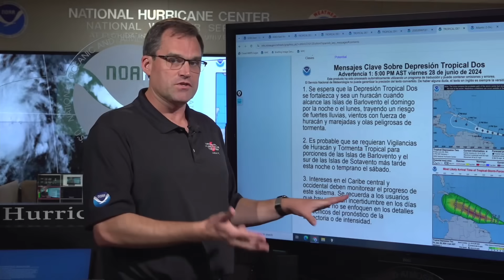Tropical Update from NHC in Miami, FL (June 28, 2024)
National Hurricane Center Director Dr. Michael Brennan provides an update on the tropics. Take action today to ensure you are prepared for the season. The Atlantic hurricane season runs until November 30th.

X - @ NWSNHC

Miami, FL